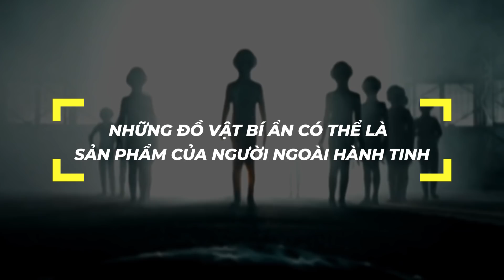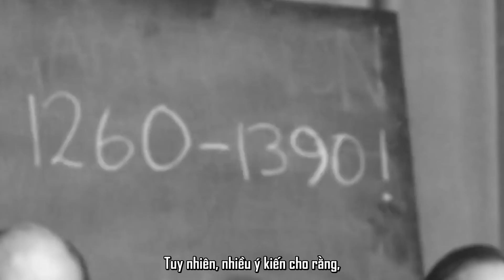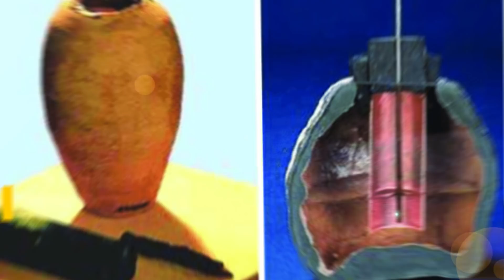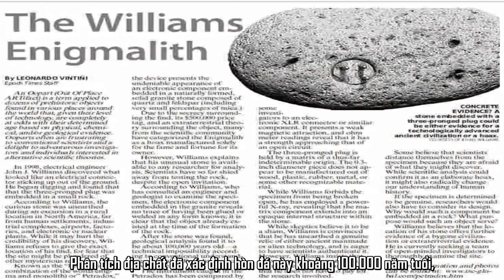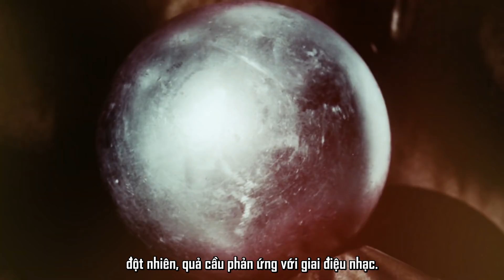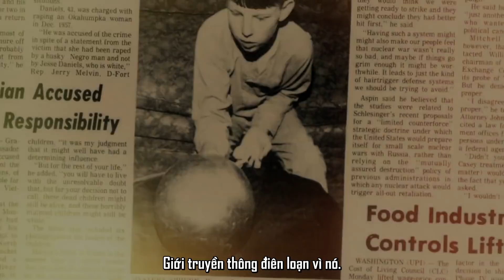17 Đồ Vật Của Người Ngoài Hành Tinh Lưu Lạc Trên Trái Đất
TacaChannelNew17 Đồ Vật Của Người Ngoài Hành Tinh Lưu Lạc Trên Trái Đất.

00:00 Giới thiệu
00:30 17. Vải liệm Chúa Jesus Christ
01:21 16. Máy tính cổ Antikythera Mechanism
01:55 15. Bệ xí cổ nhất thế giới
02:15 14. Vật dụng kỳ lạ
02:34 13. Đĩa cổ 2000 năm
02:56 12. Thiết bị điện tử của người cổ đại
03:22 11. Bản thảo Voynich
04:01 10. Khối đá hình tròn
04:24 9. Răng bánh xe UFO ở Nga
05:03 8. Tượng đầu khổng lồ ở Guatemala
05:44 7. Tảng đá William Enigmalith
06:30 6. Máy bay cổ xưa
07:02 5. Tượng người thằn lằn Ubaid
07:34 4. Thiên thạch ở Sri Lanka
08:08 3. Tấm thảm kỳ lạ
08:43 2. Món đồ tạo tác Maya
09:4 1. Quả cầu bí ấn của nhà họ Betz
10:28 Kết thúc

17 Đồ Vật Của Người Ngoài Hành Tinh Lưu Lạc Trên Trái Đất.